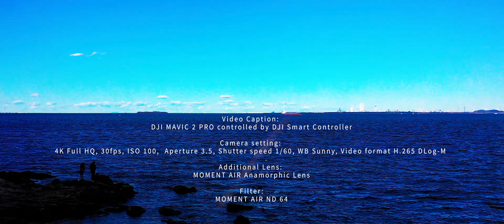DJI Mavic 2 Pro | Flying Over Ocean | Ship Chase | Crude Oil Tanker | TEDORIGAWA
Flight 0180: TEDORIGAWA

The vessel TEDORIGAWA (IMO: 9805099) is a Crude Oil Tanker that was built in 2018.

She is currently sailing under the flag of Panama.

TEDORIGAWA’s carrying capacity is 311979 t DWT and Gross Tonnage is 161,483 t.

Her length overall (LOA) is 339.5 meters and her width is 60 meters.

Port Calls: Zhanjiang, Al Fujairah Anch., Mubarras Oil Term.. Ras Tanura Anch., Yokohama, Khor al Fakkan

AIS Name: TEDORIGAWA
Operator: KAWASAKI KISEN KAISHA LTD.
Type: Crude Oil Tanker
Flag: Panama
Year Built: 2018
Length Overall: 339.5 m
Breath Extreme: 60 m
Average Draught: 11.5 m
Dead Weight: 311,979 t
Gross Tonnage: 161,483 t

TEDORIGAWA has arrived at our port area three days before the day this video was shot and caught sight of her departing to the next destination, Khor al Fakkan.

“Dornan Canal” by Isobel O’Connor

Camera setting: 4K Full HQ, 30fps, ISO 100, Aperture 3.5, Shutter speed 1/60, WB Sunny, Video format H.265 DLog-M
Additional Lens: MOMENT AIR Anamorphic Lens